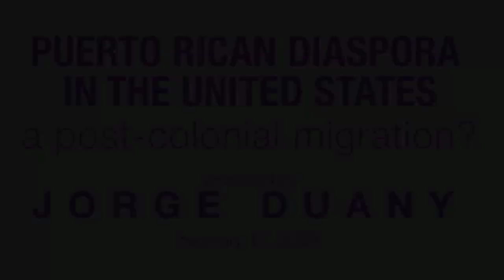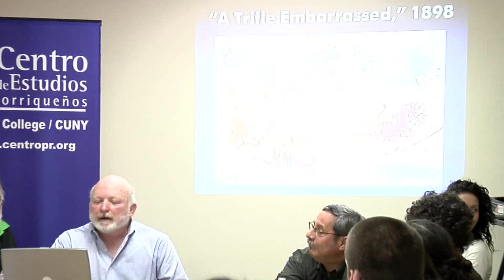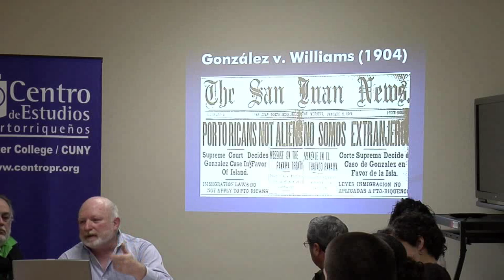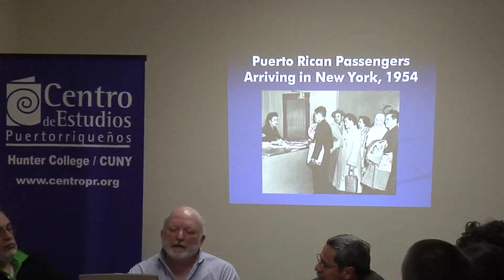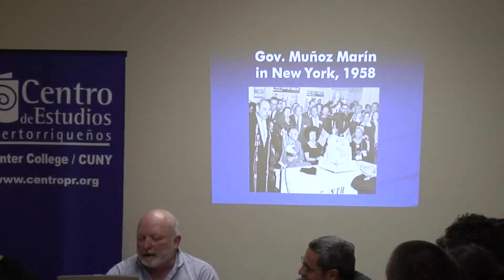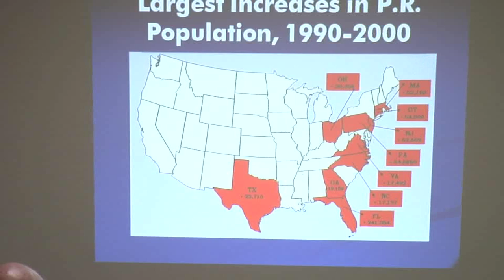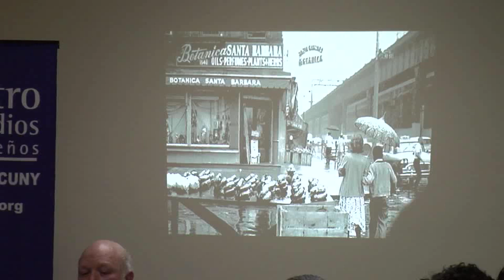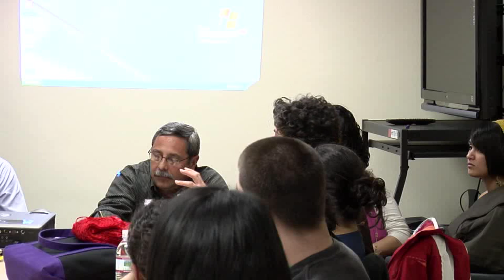The Puerto Rican Diaspora to the United States: A Postcolonial Migration?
Research Seminar:  The Puerto Rican Diaspora to the United States: A Postcolonial Migration? (2009)

Presenter: Jorge Duany, University of Puerto Rico

In 1953, the General Assembly of the United Nations removed Puerto Rico from its list of "non-self-governing territories." However, the exact nature of the relationship between Puerto Rico and the United States has been intensely disputed since the creation of the Commonwealth. Moreover, Puerto Ricans in the United States have been dubbed "colonial immigrants" because they are U.S. citizens who can travel freely between the Island and the mainland but are not fully covered by the American Constitution on the Island. This paper examines the impact of colonial and "postcolonial" policies on the massive displacement of the Puerto Rican population to the U.S. mainland after World War II. In particular, it surveys the historical origins, settlement patterns, community organization, identity politics, and cultural practices of the Puerto Rican diaspora. In the end, the Puerto Rican diaspora occupies an ambiguous space between colonial and postcolonial population movements. This ambiguity is the long-term historical consequence of the oxymoronic legal doctrine declaring that Puerto Rico "belongs to but is not a part of the United States."